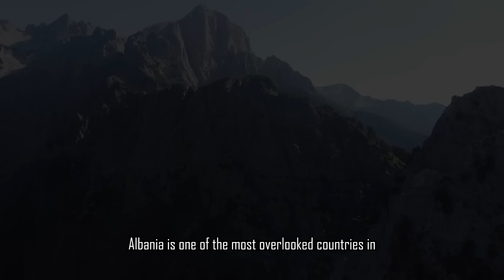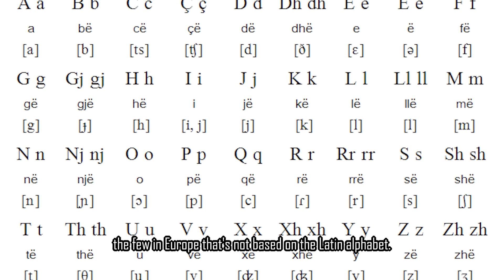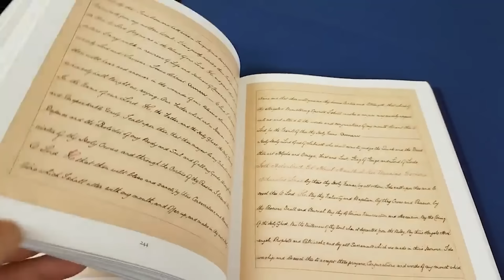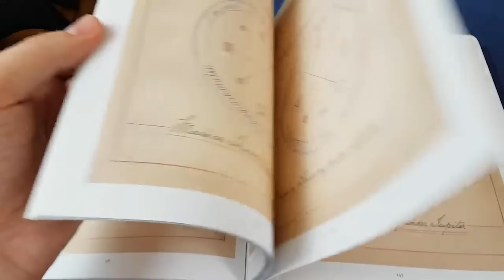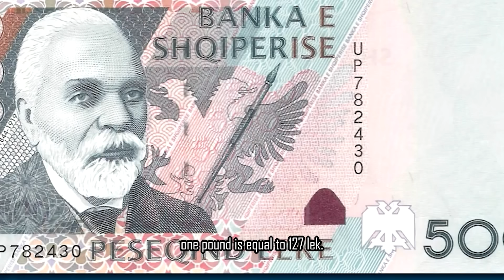Discover ALBANIA: Strange laws, disgusting food? Rare animals, weird traditions and hidden gems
Discover Albania: strange laws, disgusting food, rare animals, weird traditions, what not to do, hidden gems, geography, beautiful nature and so much more!

Albania is one of the most overlooked countries in Europe, especially by travelers, because of its historical isolation, perception of safety and political instability. However, in recent years the government has improved those issues, giving the country a new look and making it a must-visit location for tourists and other visitors.

In this video, we will shed light on all the fun things hidden in this beautiful but neglected European country. Get ready to learn all that you don’t know about Albania.